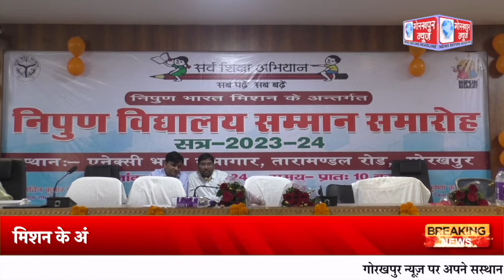GORAKHPUR NEWS - 21.03.2024